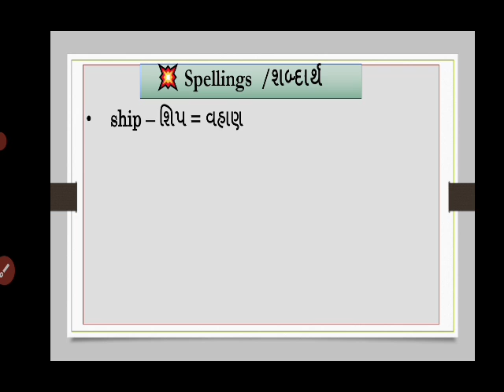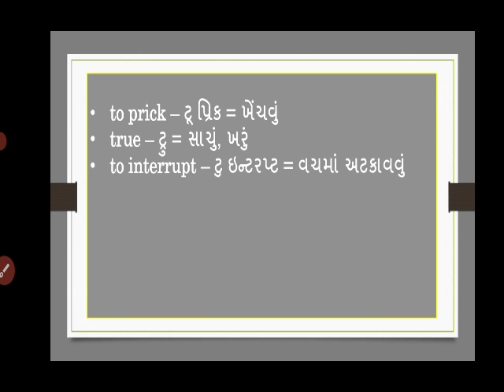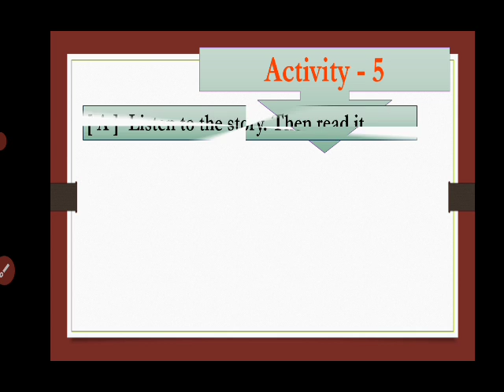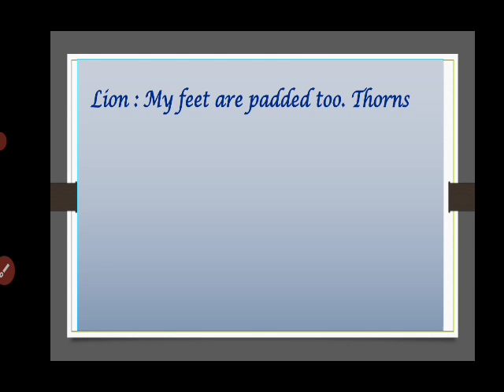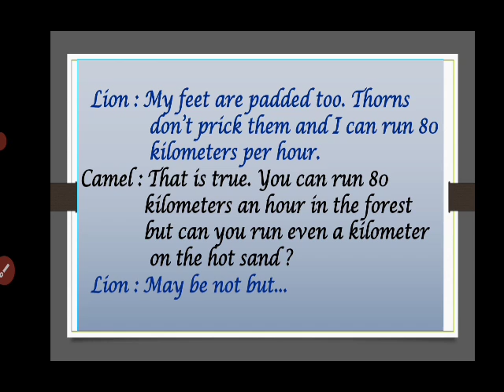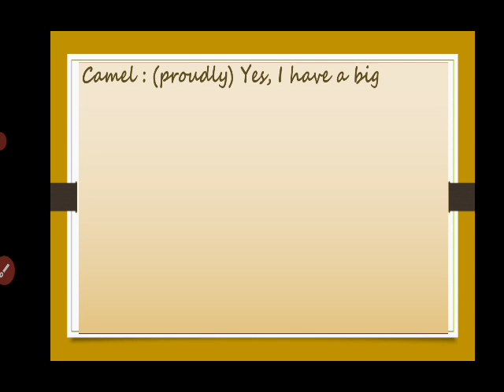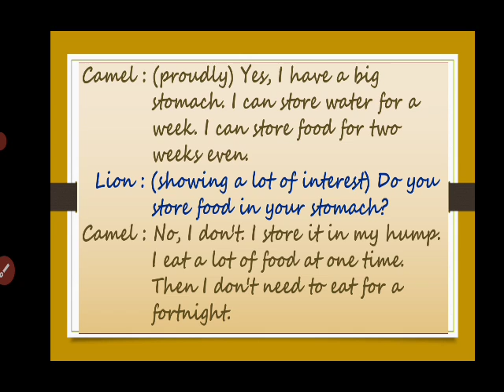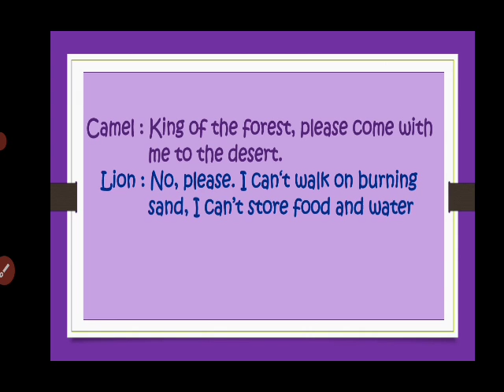Std-6 || English || sem-2 || Unit - 2 || @ shital prajapati channel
2 . A ship can walk
Activity - 5 Translation